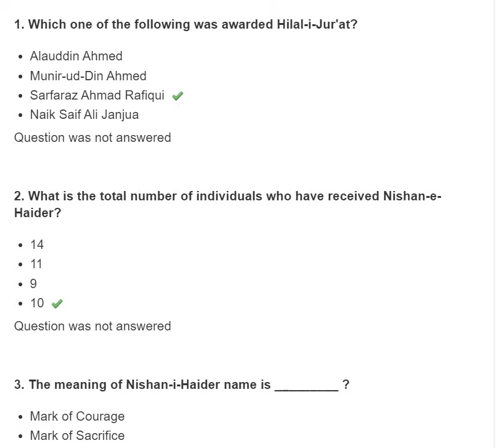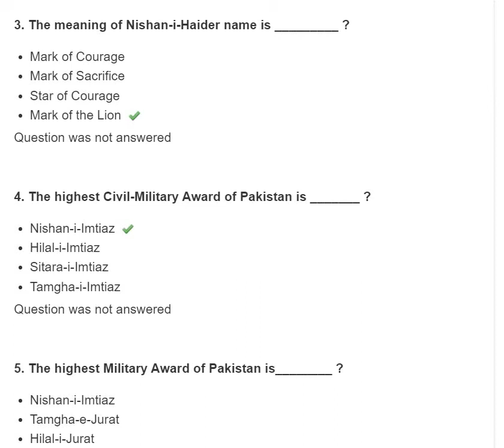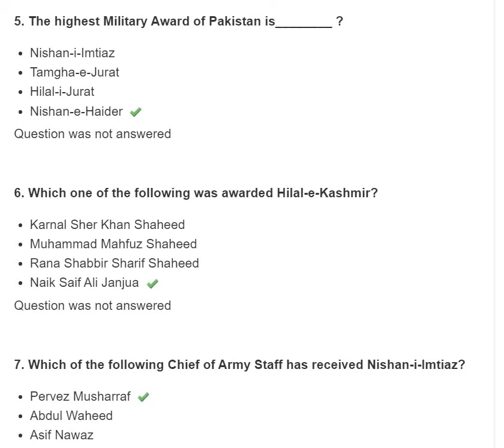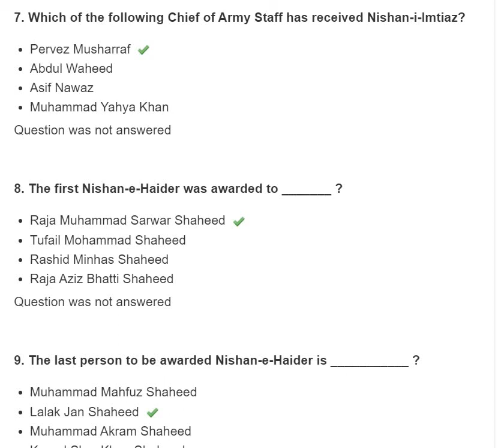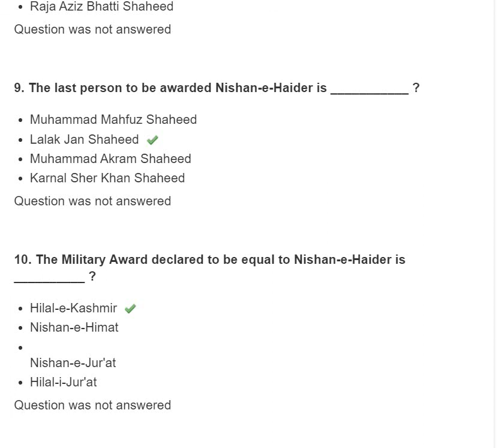General Knowledge 33 Pakistan military awards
questions  answers    about Pakistan   world  current affairs   MCQs islamic questions
answers   Mcqs for Preparation of Fpsc, Nts, Ppsc, and other test. some of the test required Urdu Mcqs   english. science